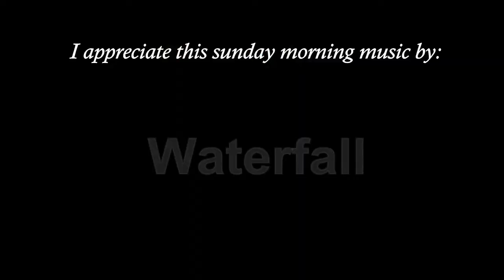praywithme June 9, 2019 Braden Brand & Co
pray with me june 9, 2019. braden brand & co.  Sharing with you my Sunday Monring Prayers and meditation time with the Most High.